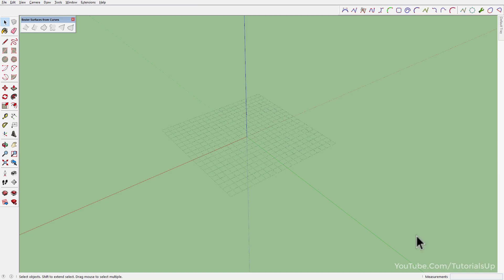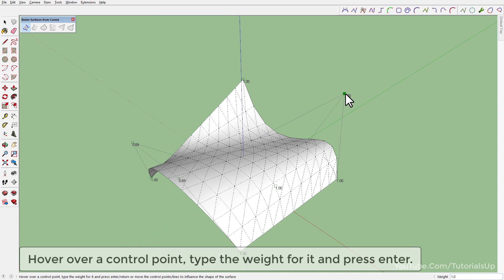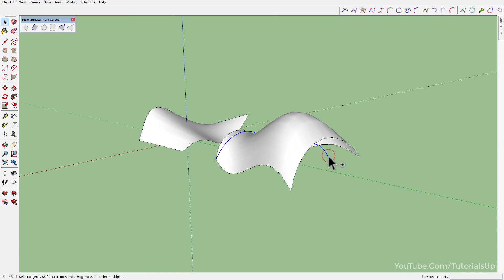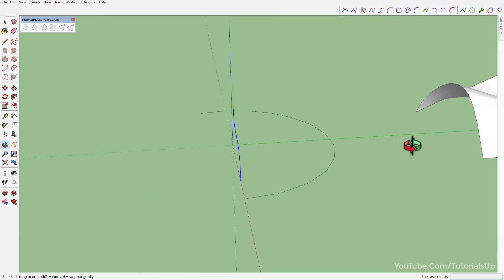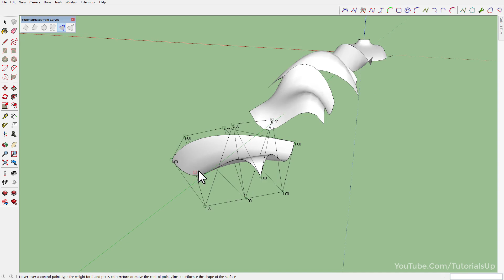Bezier Surfaces from Curves - Plugin for SketchUp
Plugin : Jacob Samuel
Developer : Bezier Surfaces from Curves

Create and edit various kinds of Bezier surfaces from Bezier curves, arcs, circles and lines

Available on "SketchUp Extension Warehouse"